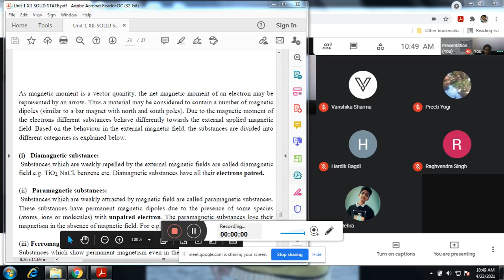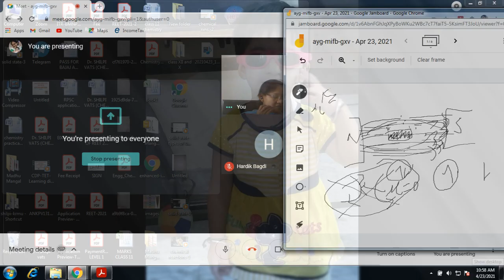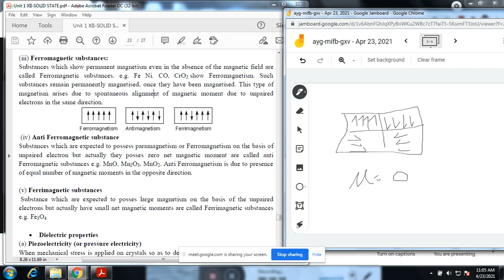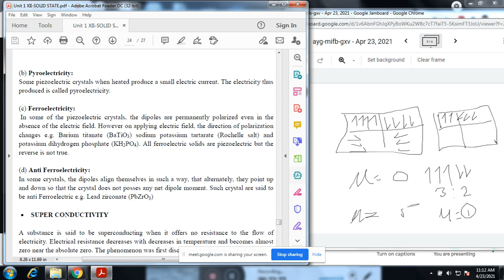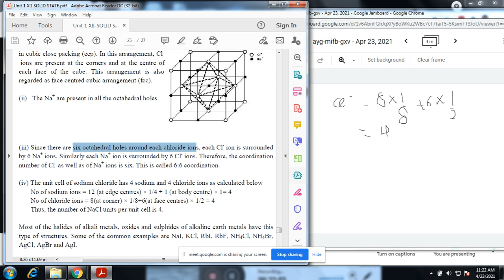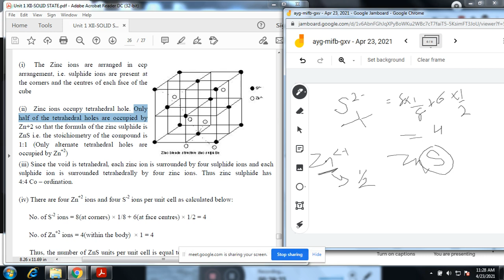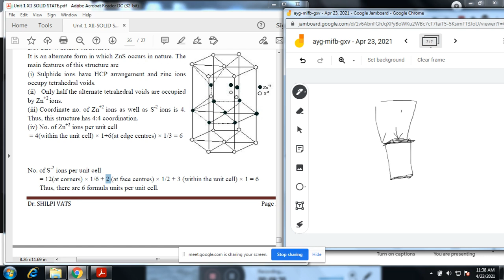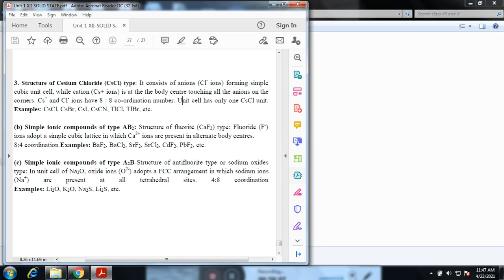solid state -XII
live chemistry classes for class XII